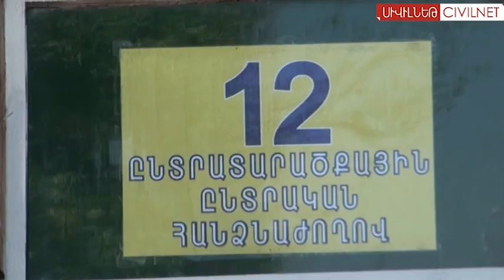12-րդ ընտրատարածք. ամփոփում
12-րդ ընտրատարածքում, որը քարոզարշավի և ընտրությունների ընթացքում գտնվում էր ՍիվիլՆեթի ուշադրության կենտրոնում, պատգամավոր ընտրվեց Լյովա Խաչատրյանը: